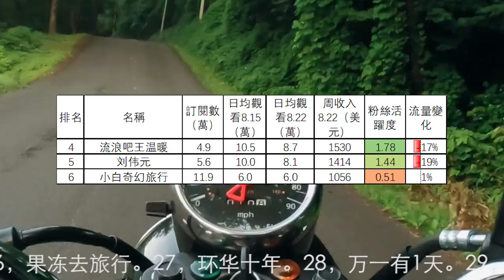1到12名旅行頻道收入排行(2022.8.22-28) 巡游轨迹，868房车旅行，海哥量地球，流浪吧王温暖，刘伟元，小白奇幻旅行，十三要和拳头，邓小微，融融歷險記，用青春去旅行，耀阳环游记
1到12名旅行頻道收入排行(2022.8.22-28) 巡游轨迹，868房车旅行，海哥量地球，流浪吧王温暖，刘伟元，小白奇幻旅行，十三要和拳头，邓小微，融融歷險記，用青春去旅行，耀阳环游记 ，大头小头去旅行
36個旅行頻道8月22日-8月28日總流量比上週下降1.7%。